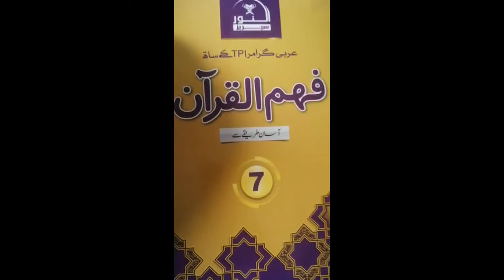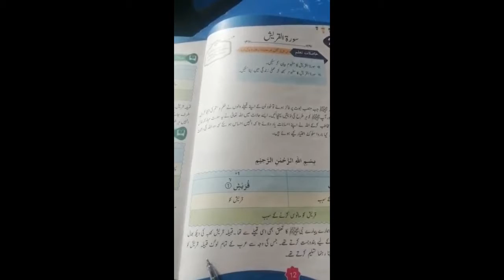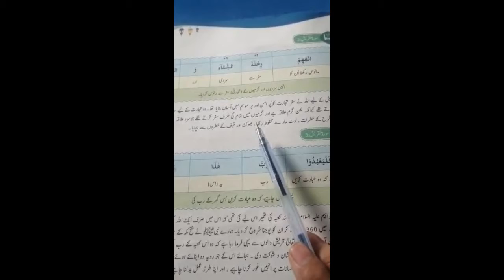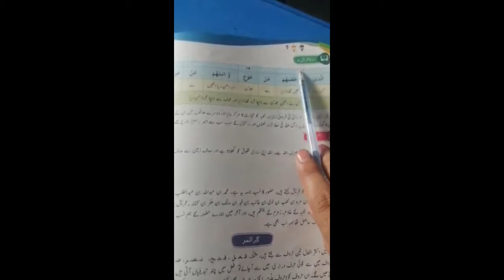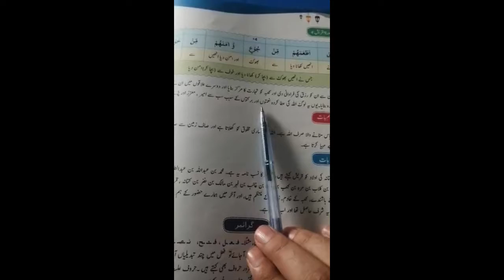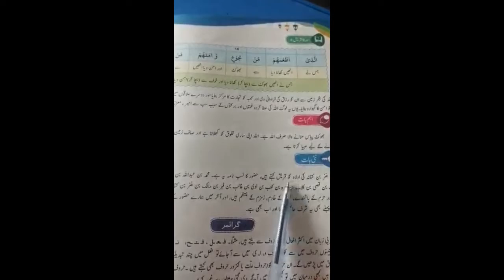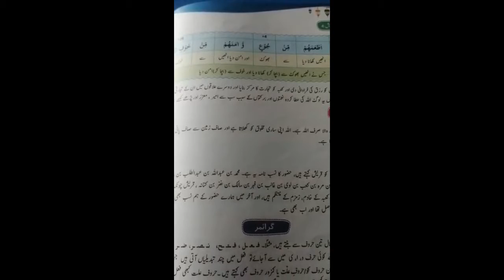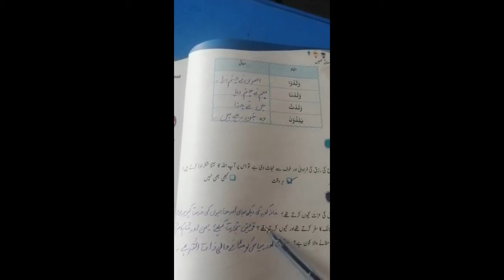Nazra | Lecture: 2 | Class: 7